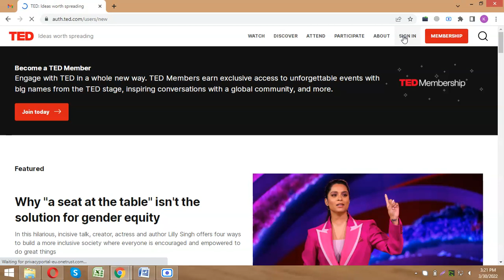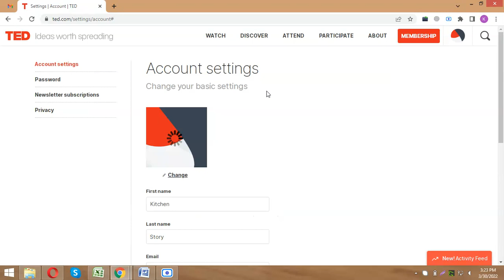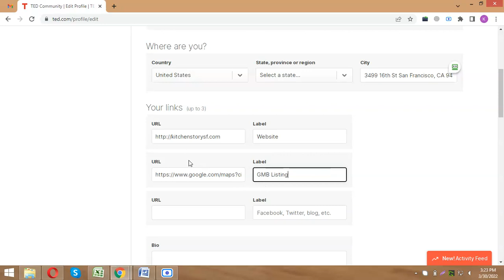How to Create a ted.com Business Listing (Local SEO Citations Tutorials)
how to build local citations |how rank google my business |loca business listings

Do you want your website to rank on the first page of Search engine results pages but don't know how?
This video will demonstrate how to do it. I'll help you build citations and backlinks so your website can start showing up locally!
In this video, I'll demonstrate how to make tedcom Business  listing.

This is a simple method for Google to index your company's website with the most important information about your company. And it's completely free!

introduction to Superb Ranking

superb ranking is digital marketing agency  providing digital services to small business owners turn to get higher ranking and better online visibility through search engines.

Local search engine optimization (local SEO) is similar to (national) SEO in that it is also a process affecting the visibility of a website or a web page in a web search engine's unpaid results (SERP- search engine results page) often referred to as "natural", "organic", or "earned" results.[1] In general, the higher ranked on the search results page and more frequently a site appears in the search results list, the more visitors it will receive from the search engine's users; these visitors can then be converted into customers.[2] Local SEO, however, differs in that it is focused on optimizing a business' online presence so that its web pages will be displayed by search engines when users enter local searches for its products or services.[3] Ranking for local search involves a similar process to general SEO but includes some specific elements to rank a business for local search.

This video covers following topics:
how to build local citations
how to list business on local business directories
how to create a business listing ted.com
internet se paise kamane ka zariya,
local seo
skills
data entry skills

You can learn multiple digital skills and freelancing skills for online earning from superb ranking

Our services

? WordPress
? Local SEO
? Google My Business Optimization/ GMB ranking / google maps
? Local Citations/business directories
? Off-Page SEO Link Building
? Website Designing